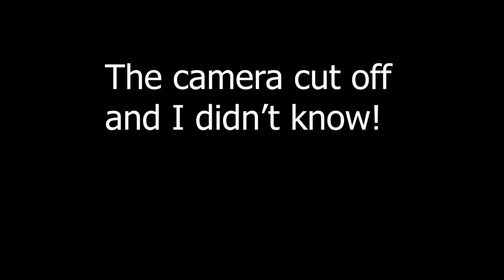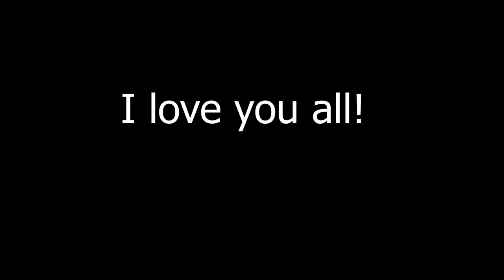BLIND DATE! [Enemies to lovers] (ASMR Roleplay)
All My Social Medias:
Patreaon: